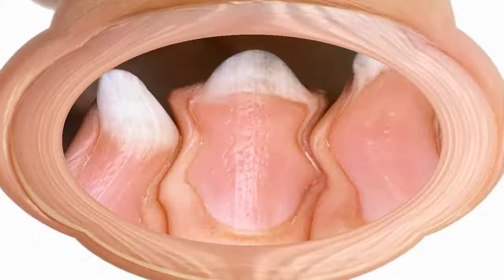Nail Related Changes|nail problems|causes of nail changes|body problem diagnosed by nail|Dr Amina T